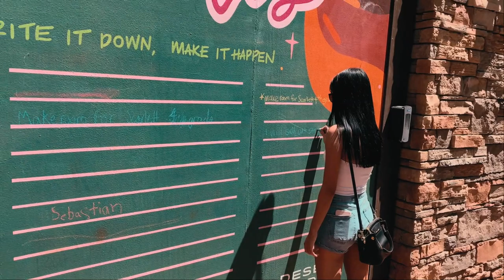Arizona - Travel Vlog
Jaelyn's 21st Birthday trip to Phoenix, AZ with her family. Drinking, eating, sleeping, repeat.